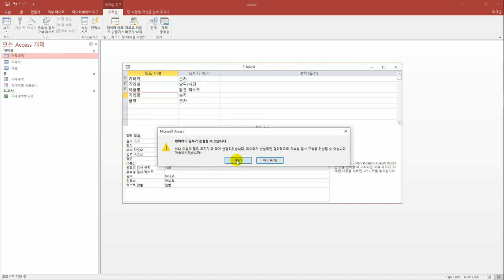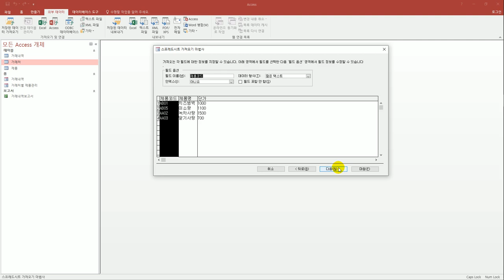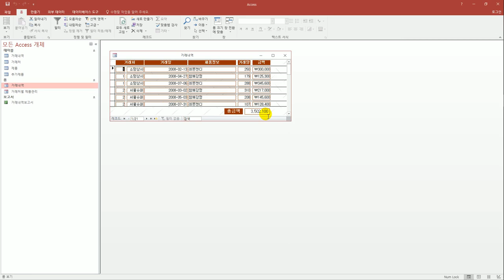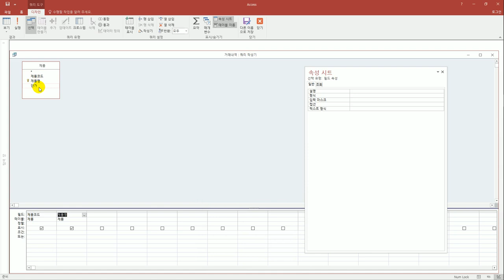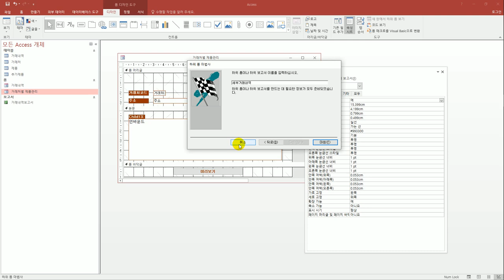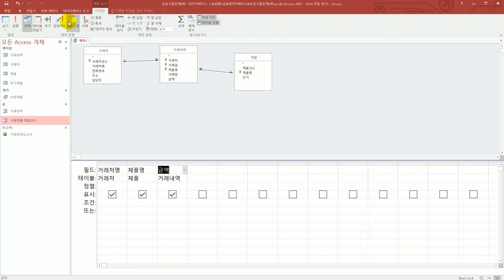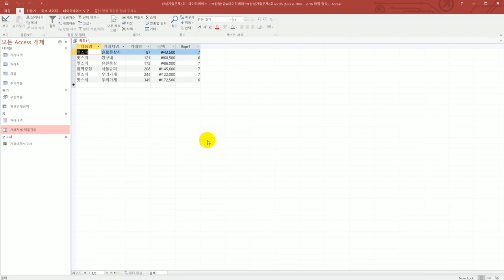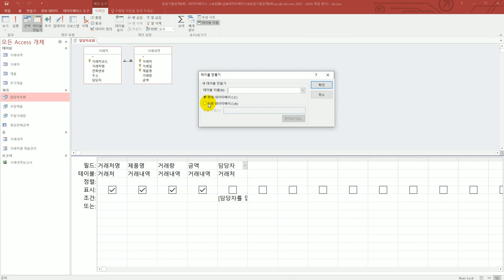[컴활1급실기] 상설 기출 문제 8회